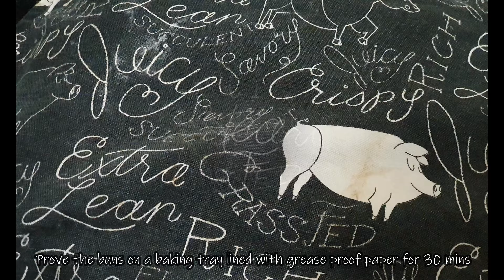Sweet Life Recipes - Coconut Brioche Buns 椰蓉面包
Le Chief demonstrates how to make the comforting classic 'Coconut Bun' with leftover kerisik (toasted grated coconut) and a brioche dough with a dense, cotton-like texture.